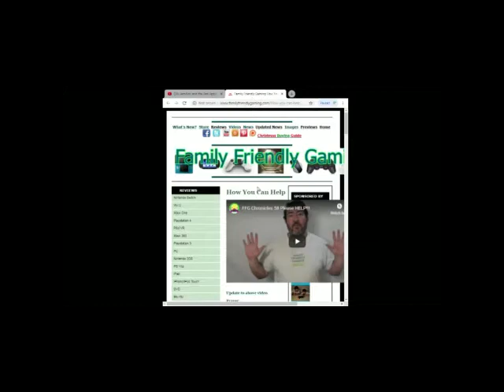Dance Central 3 Disco Inferno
Family Friendly Gaming is pleased to share this game play video for Dance Central 3 Disco Inferno. Warning Lyrics.